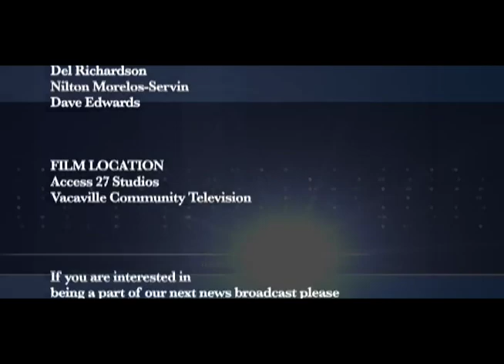Vacaville TV News - Sep 19, 2008 Edition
Vacaville Community Television was a public access television station formed in the 1980s in Vacaville, California and disabandonned in 2012. Here is an archival video from the television station archives.

The Vacaville TV News originally aired on September 19th, 2008 with your anchors David Rodgers and Vinnie Langdon on Vacaville Community Television's Public Access.